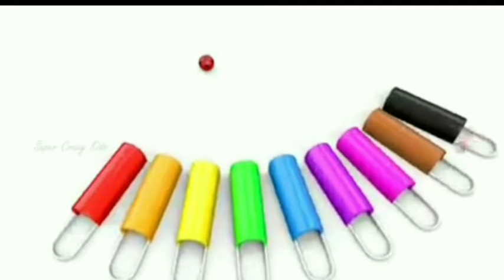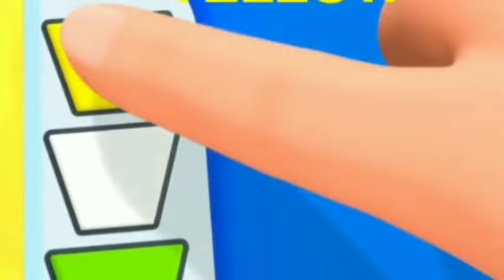One two three, 1 to 100 counting, ABC, ABCD, 123, 123 Numbers, learn to count, alphabet a to z - 234